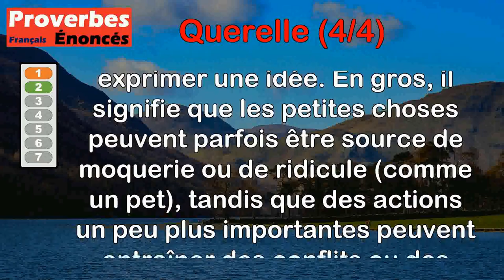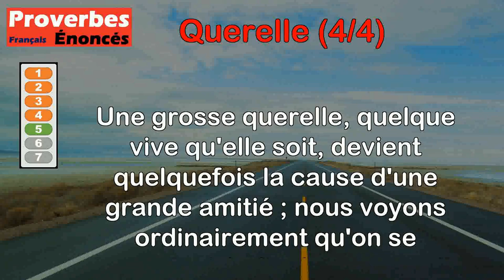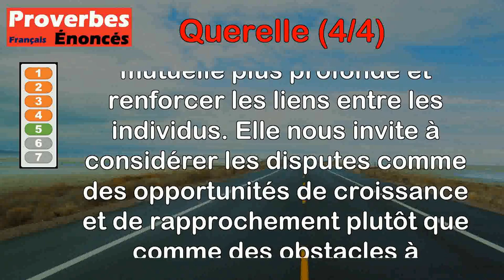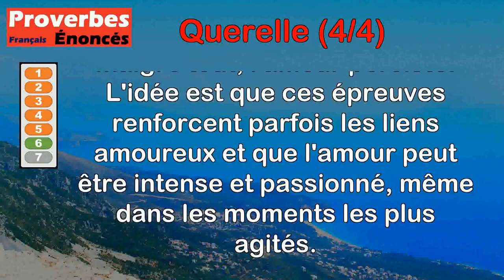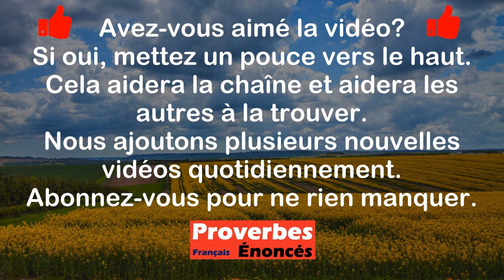Proverbes - Querelle (4 de 4)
00:00 Introduction
00:07 Proverbe Béarnais - Querelle de canaille, feu de paille.
00:44 Proverbe Franc-comtois - Un pet est une risée, une vesse est une querelle.
01:28 Proverbe Tchèque - Il n'y a pas d'église sans sermons, ni de ménage sans querelles.
02:12 Proverbe Français - Courte absence et courte querelle sont à l'amour force nouvelle.
02:46 Proverbe Tibétain - Une grosse querelle, quelque vive qu'elle soit, devient quelquefois la cause d'une grande amitié ; nous voyons ordinairement qu'on se réconcilie à la fin d'une querelle.
03:39 Proverbe Français - L'amour vit dans les orages et les tempêtes, chez lui tout est convulsif.
04:21 Proverbe Français - Querelle d'orgueilleux, effusion de sang.